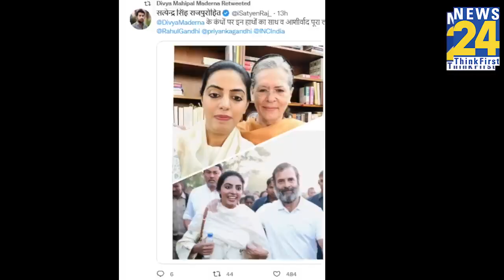Rajasthan में अपनी सरकार पर मोर्चा खोलने वालीं Congress MLA Divya Maderna कौन?